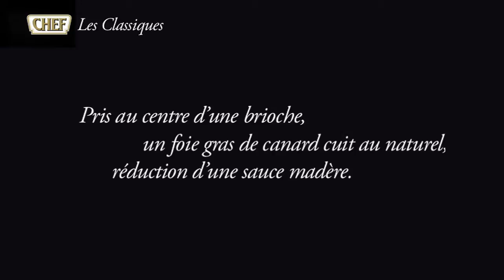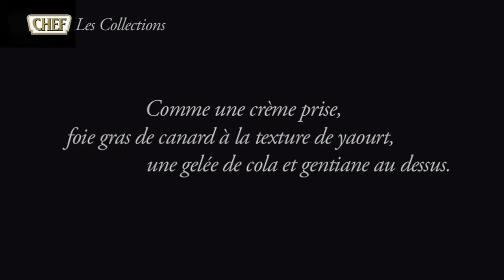IN THE KITCHEN WITH JACQUES DECORET: Foie Gras Recipes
RUNNING TIME: 05:27
DIRECTION: RANDALL KORAL
CINEMATOGRAPHY AND SOUND: SEBASTIAN DEWSBERY
EDITING: ANNE CUTAIA
Produced by Jardin & Cuisine for Nestlé Professional
Filmed on location at Maison Decoret in Vichy, France